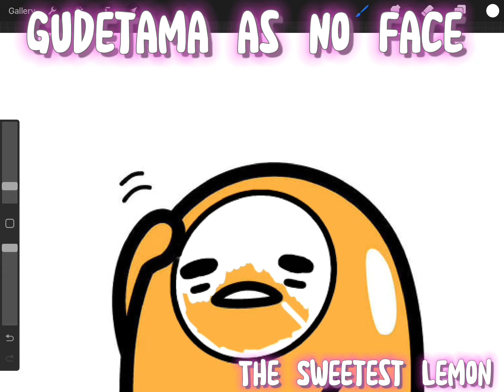Gudetama as No Face! (my art)